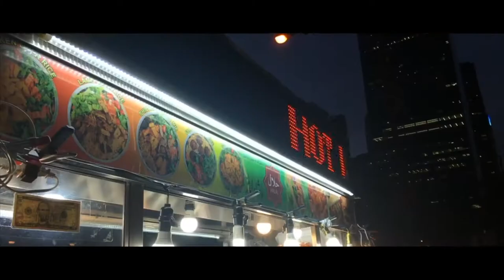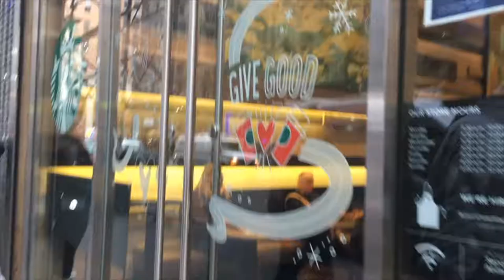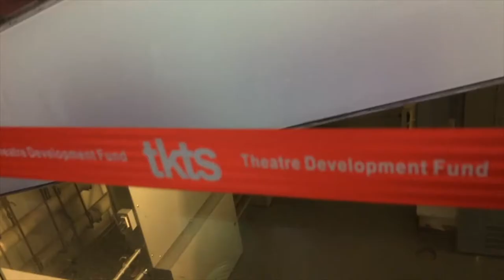NYC 2.0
I hope you enjoyed my second NYC travel diary!